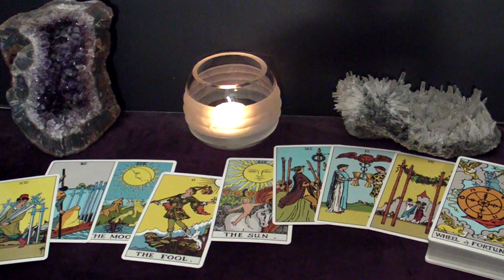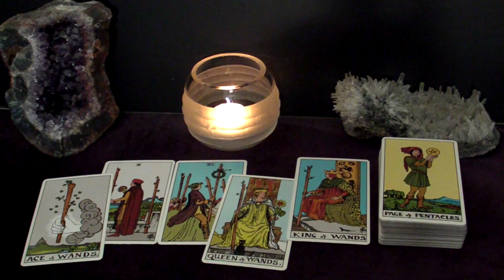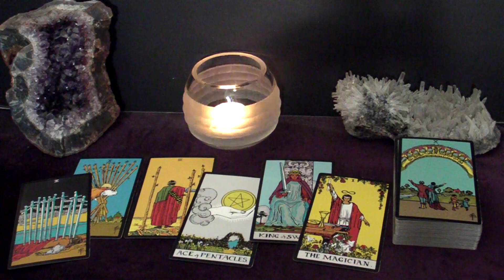CANCER - People Will Be Talking After What You're About To Do, BUT You Don't Care! | Mid-Nov Tarot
Hi CANCER! This is your November 2022 Mid-Month Tarot Reading.

Spreads In This Reading:
00:00 Intro
00:18 New Love
05:26 Love in an Existing Relationship
07:56 Love from the Past